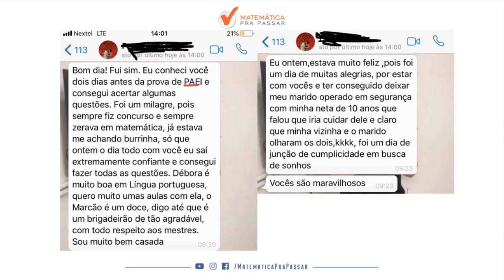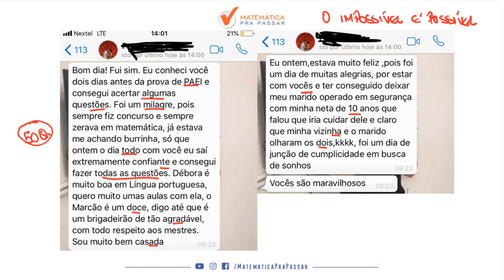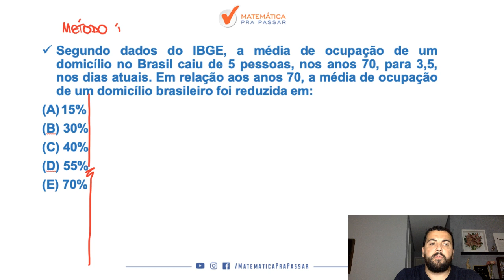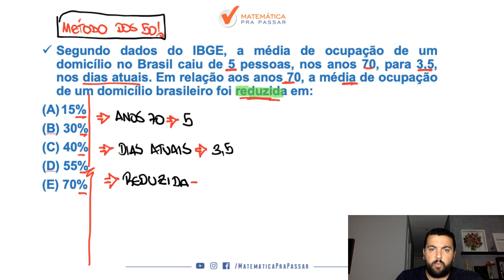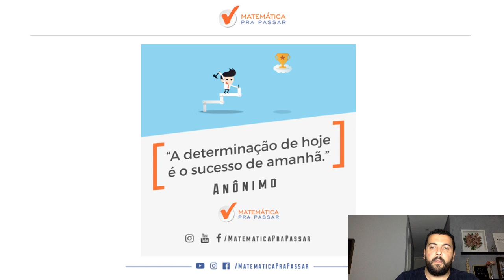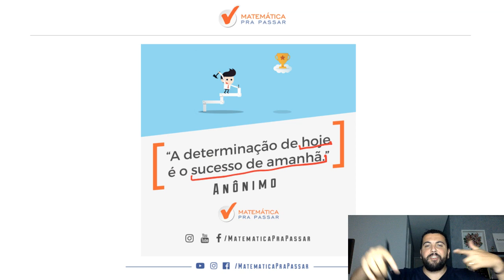SEMANA PEF/SME-RJ: COMO ACERTAR AS QUESTÕES DE PORCENTAGEM.[2019]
Nessa reta final para o concurso de PEF, o MPP preparou a semana PEF, todos os dias as 19:00 teremos um vídeo novo. Hoje você vai aprender como acertar as questões de porcentagem na prova.

Então acompanhe essa semana e também venha aprofundar mais ainda através do nosso aulão da premonição

E se você quer aprender matemática para PEF,  PEI e PAEI concursos que em breve irão acontecer estude pelo nosso módulo: